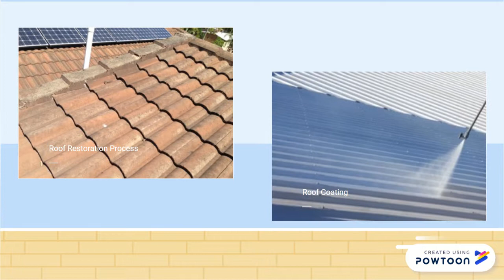Roof Repairs Hemmant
Roofshield Roof Restorations

52 Aquarium Ave.

Roofshield Roof Restoration has been in business for 30 years, you don't stay in business for that long without doing something right! We have restored, repaired and replaced thousands of roofs across Australia, in almost every state.